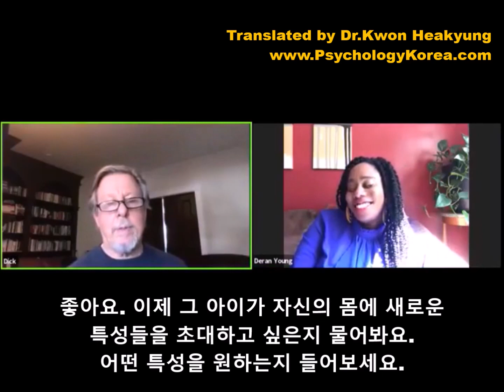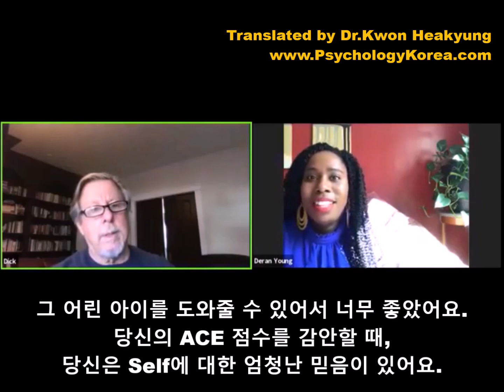[싸이칼러지 코리아] 유산으로 물려 받은 마음의 짐: IFS 심리치료 실제 세션 by IFS 창시자 리처드 슈워츠 박사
첨부된 무료특강은 IFS 심리치료의 창시자인 리처드 슈워츠 박사님이 Black Therapist Rock 단체장인 듀랜 영과 실제 IFS 심리치료 세션을 하는 영상을 담고 있습니다. 코로나와 같은 세계적 위기는 그 자체로도 힘들지만 이런 상황이 우리가 미처 다루지 못했던 과거 트라우마까지 건드리게 되기 때문에 더욱 우리를 고통스럽게 합니다. 하지만 이런 위기의 긍정적인 측면은 이런 상황을 통해 과거 상처를 치유할 수 있는 문이 열린다는 것이지요.

 코로나 19 상황이 극심한 뉴욕에 사는 듀랜 영은 코로나가 촉발한 공포와 그로 인한 내적 자극이 자신에게 미치는 부정적인 영향들에 대해서 설명하면서, 이것이 어떻게 어린 시절 학대와 방치 등의 트라우마를 떠올리게 하는지 말해줍니다. IFS 세션을 통해 리처드 슈워츠 박사는 듀랜 영이 어린 나이에 어쩔 수 없이 동생들과 가족들을 돌봐야 했던 상황에서 생겨난 파트들을 어떻게 치유해 나가는지  보여줍니다.

코로나 사태가 촉발한 여러 가지 불편함, 공포, 슬픔, 좌절과 상실에 관련해서 IFS 심리치료가 어떻게 도움이 될 수 있는지 잘 보여줄 수 있는 사례라고 생각되어 여러분과 함께 나누고자 번역을 했습니다. 미국 흑인의 집단 트라우마가 한 개인인 듀랜 영에게 어떻게 유산으로 남아있는지를 보면서, 또, 그것으로부터 자유로워지는 걸 보면서 광주와 제주 뿐 아니라 오랜 시간동안 권력을 가진 사람들에 의한 트라우마를 경험한 모든 분들과 그분들의 자손들의 상처가 치유될 수 있는 날이 언젠가는 꼭 오기를 희망해 봅니다.

이 동영상을 주변에 계신 동료 분들께 적극적으로 나눠주시면 감사하겠습니다.

정신분석가 권혜경 드림